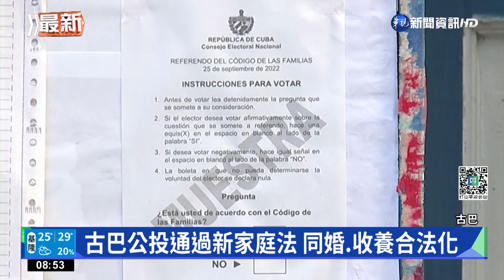古巴公投通過新家庭法 同婚.收養合法化｜華視新聞 20220927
古巴在上週末舉行新「家庭法」公投。選務官員在26日表示，根據公投結果，人民同意將同性婚姻、同性伴侶收養以及代理孕母合法化。